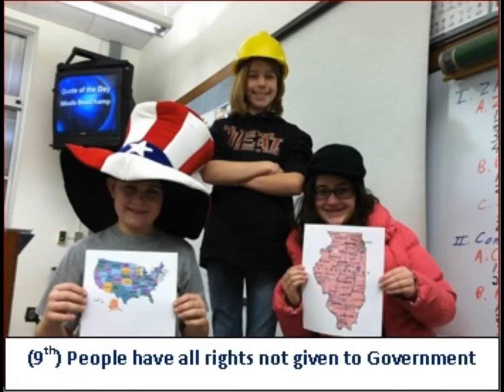Bill of Rights - I Just Want To CELEBRATE!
The Bill of Rights (The 1st 10 Amendments) were ratified by 3/4 of states and became part of the Constitution on DEC.15, 1791
"I Just Want To CELEBRATE!"